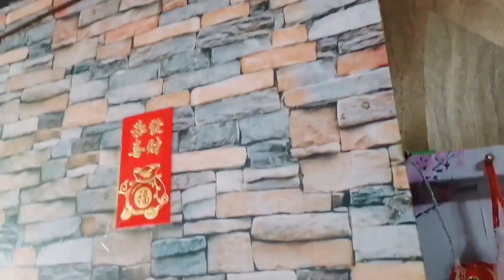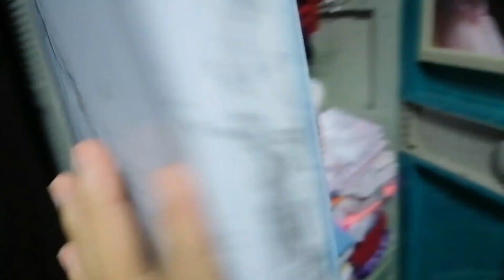ORGANIZING SHAMAINE CLOTHES,DIAPER,ETC. + BAKIT AKO NA CS KAY SHAMAINE? | Mar and Rizz